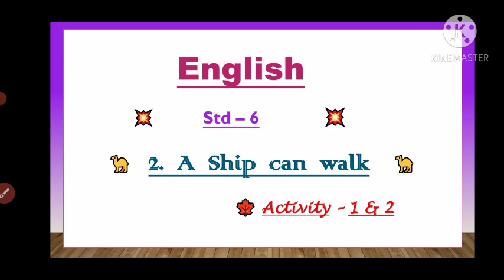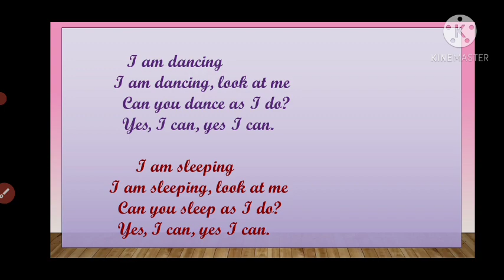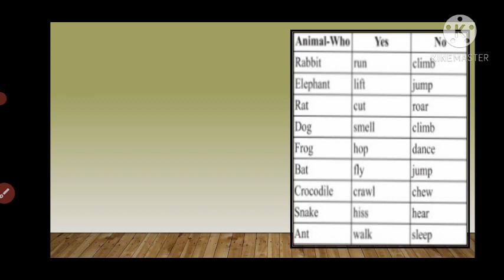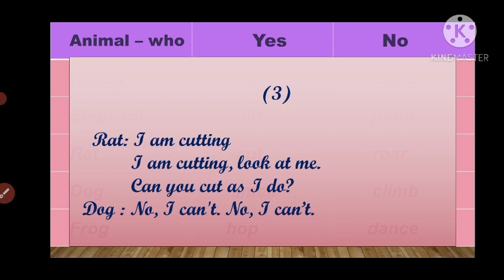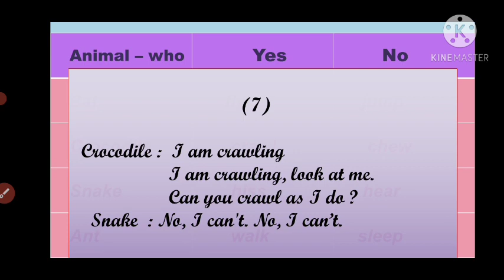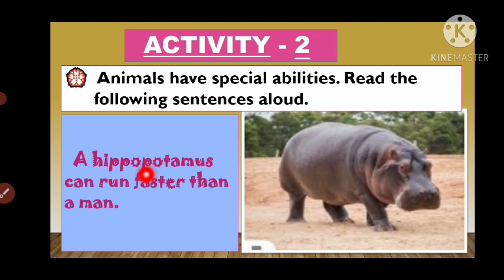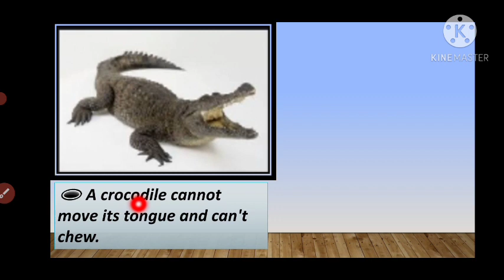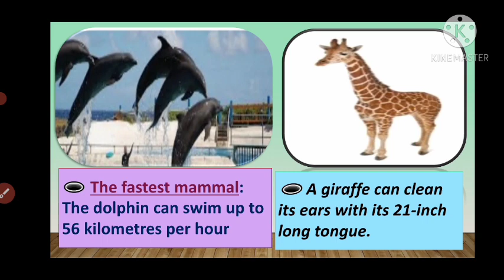English || std-6 || sem-2 || Unit - 2 || @ shital prajapati channel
2. A  Ship  can  walk
        Activity - 1 --- poem ની સમજ આપવી.
       Activity - 2 --- ચર્ચા કરી સમજ આપવી.